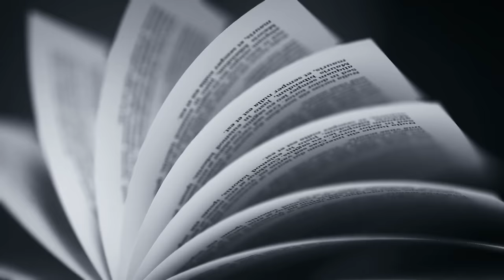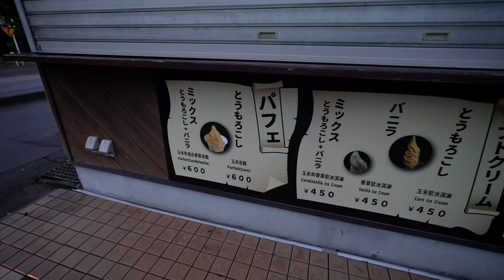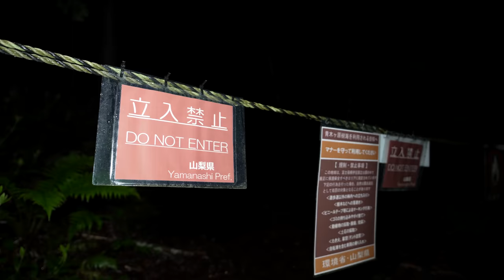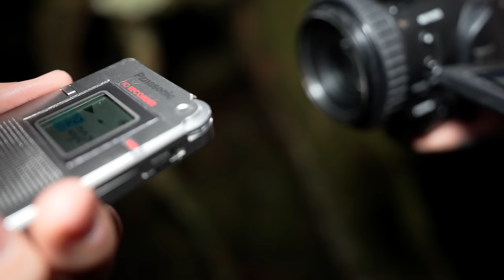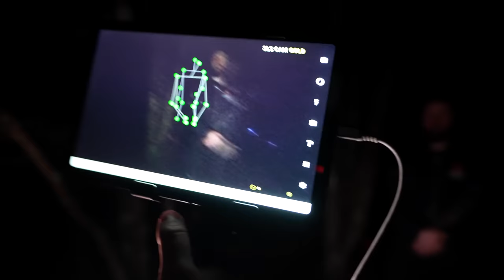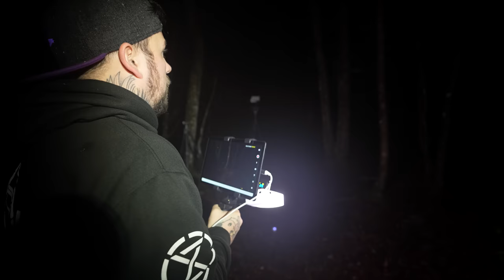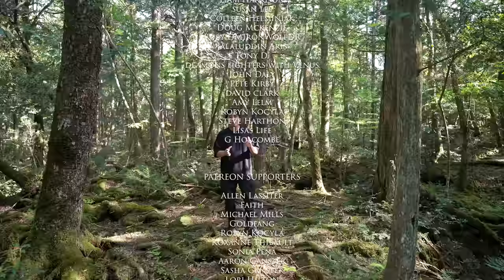AOKIGAHARA The Most Haunted Forest In The World DEMON CAUGHT ON CAMERA | JAPAN (BANNED VIDEO)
In the year 864, Mount Fuji erupted violently for six months, resulting in the burial of entire villages under a massive field of hardened lava. Over the course of a millennium, a dense forest grew upon this lava field, casting its shadow on the snow-capped volcano. Officially known as Aokigahara, but commonly referred to as jukai, meaning "sea of trees," this forest became a popular hiking destination a few hours away from Tokyo in the Yamanashi prefecture. However, not everyone ventured there for the fresh air and breathtaking views. Aokigahara held a darker allure, for it had gained a dark reputation in being the most haunted forest in the world.

But how did this serene and picturesque forest at the base of Mount Fuji become so intertwined with deaths?

One theory dates back centuries to a morbid practice carried out by certain Buddhist monk sects.

In Japan, Mount Fuji and its surrounding forests, including Aokigahara, are considered sacred spaces. For more than a millennium, ascetic Buddhist monks would retreat to these forests to engage in extreme forms of self-denial and meditation that eventually led to their deaths.

According to a particular tradition, these monks would meditate in the forest for 1,000 days, subsisting solely on leaves and bark. Afterward, they would willingly be "buried alive" to continue their meditation in underground crypts. Their ultimate aim was to transform their bodies into sokushinbutsu, a type of mummy, while still alive. Although 18 of these "self-mummified" monks' remains are displayed in parts of Japan, scientists believe they were actually mummified after their deaths.

Aokigahara's prominence in popular culture played a significant role in its association. In 1960, Japanese author Seicho Matsumoto published a short story called "Tower of Waves," revolving around star-crossed lovers separated by circumstances beyond their control.
However, the book that truly propelled the "Aokigahra forest" to fame was published in the 1990s. Author Wataru Tsurumi wrote a manual an unadorned guide. "Undoubtedly, the book generated significant controversy "It even included a section about Aokigahara forest, describing it as 'the perfect place".

Apart from the historical accounts and myths, it is believed that there exists a gate to hell and a demonic entity within the Aokigahara forest. According to Japanese popular belief, if someone dies while consumed by deep feelings of hatred, anger, sadness, or a desire for revenge, their soul becomes trapped in this world and continues to wander. These souls, known as yurei, appear to those affected by the curse or who cross their path. Yurei are also depicted in various modern cultural references, including movies.

Some Japanese spiritualists suggest that the trees in the haunted forest have absorbed malevolent energy over the course of centuries.

Norfolk, Massachusetts
02056